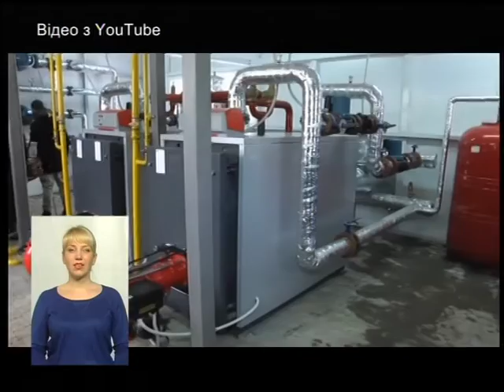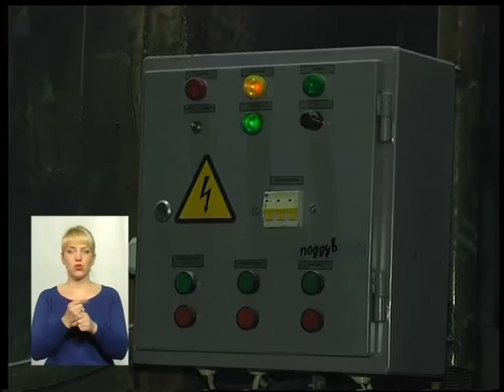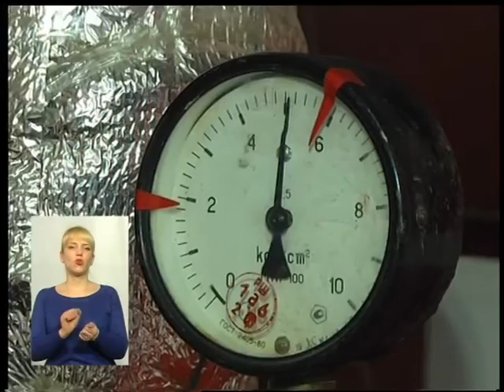(09.03.17) Тема - "Твердопаливні котли"